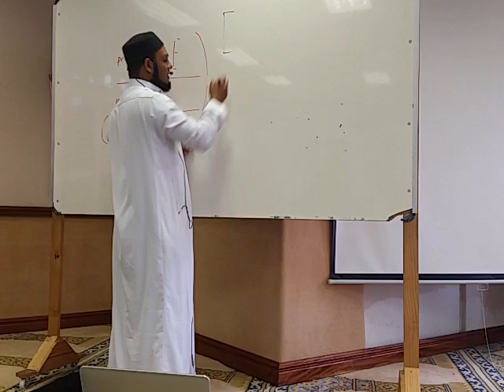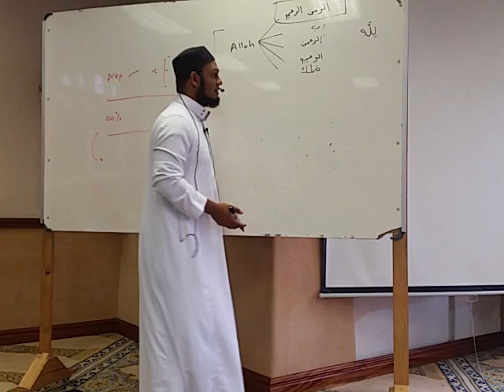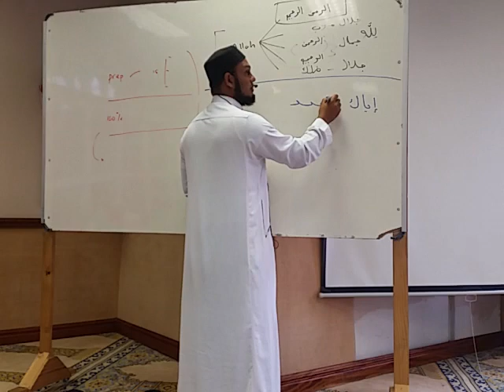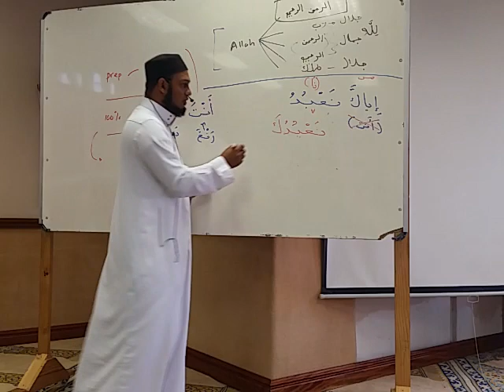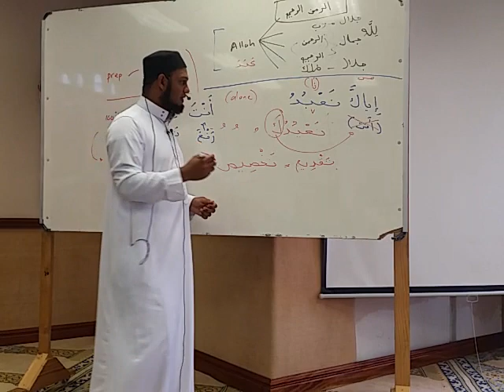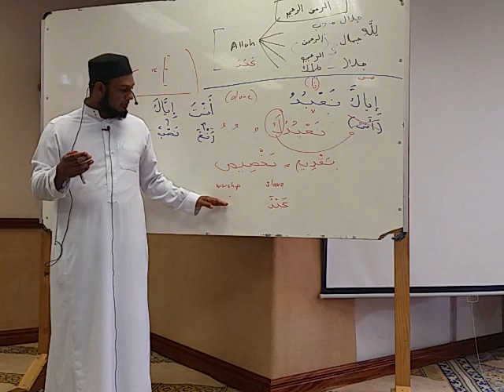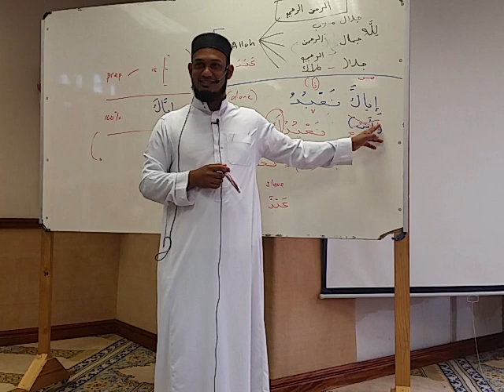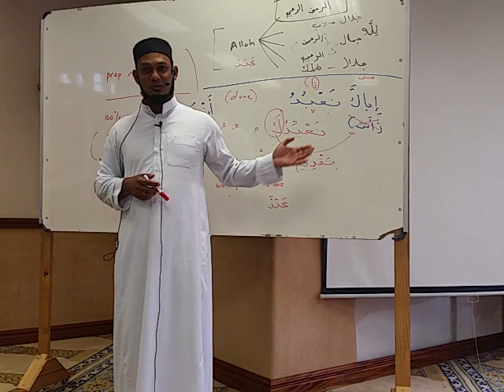02 Surah Al Fatihah verse Ml Khalil Hendricks (Week 3 – 3 February 2019)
Mizan Institute / 2019 Mizan Second Year / Week 03